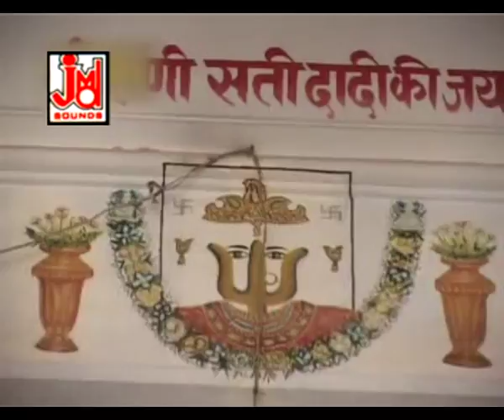थारो सांचो है दरबार थारो महिमा अपरमपार ||Tharo Sancho Hai Darbar Maiya || Vijay Soni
Title :- Tharo Sancho Hai Darbar
Artest :-
Singer:- Vijay Soni
Lyrics :-Traditional
Tune :-Traditional
Music Arranger :-
Video Director:-
Camera&DOP :-
Video Edit :-
Category :- Devotional
 Language :- Rajasthani

744